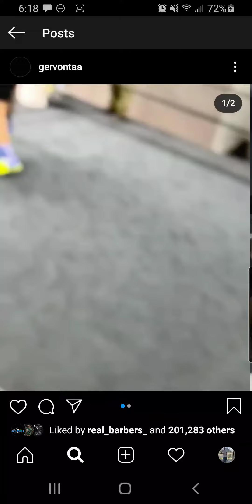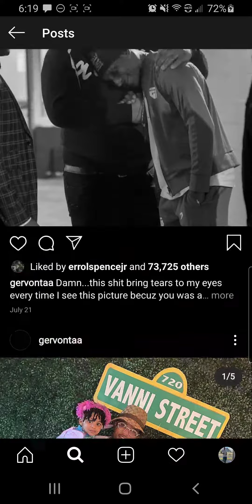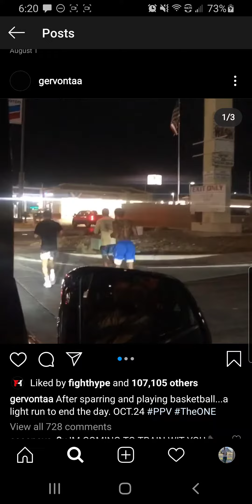TANK DAVIS BEATING UP REDKACH IN SPARRING